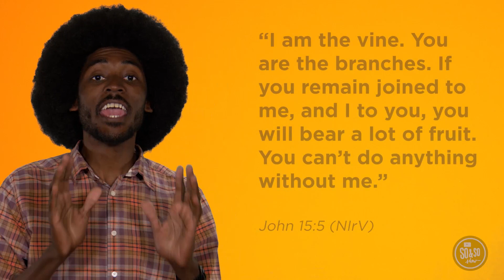Driven | Week 1 | Elementary 3 - 5 | Camp Hill UMC